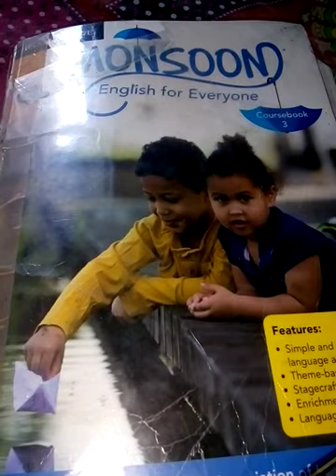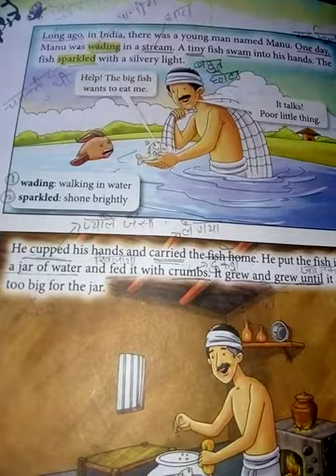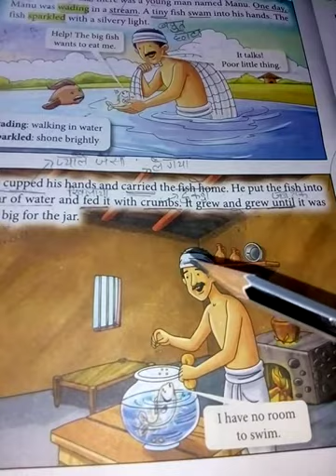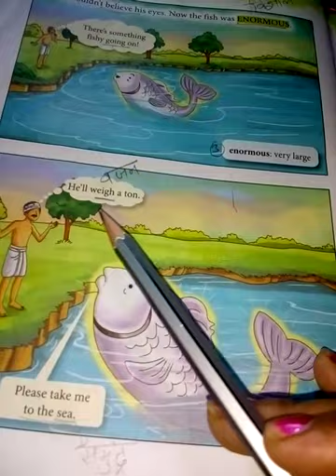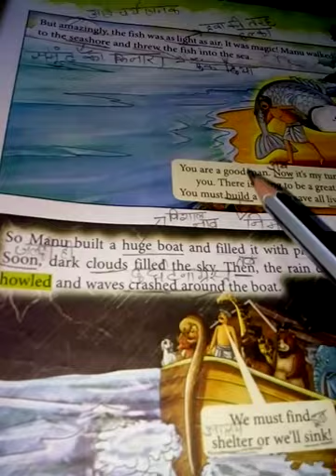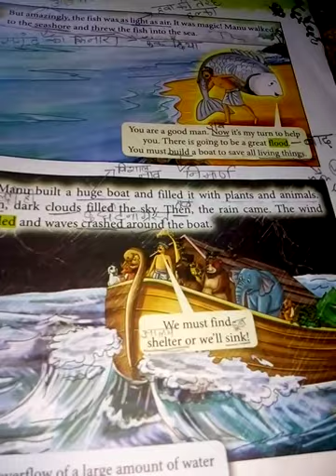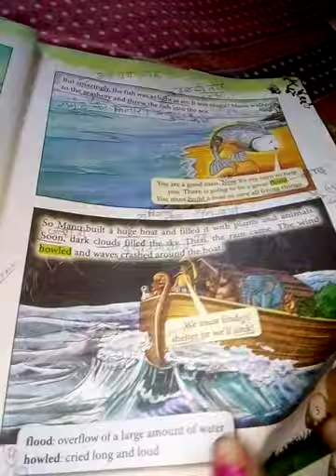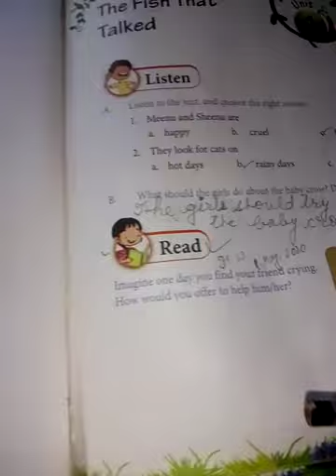Reading and translation of Unit -1 " The Fish That Talked"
GPS GPS